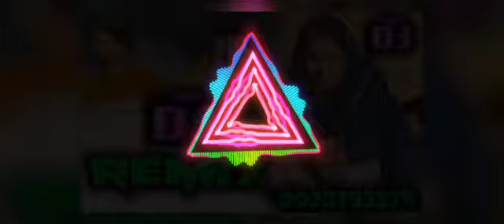MERE HOTH JO KHULE TERA NAAM AAVE DJ REMIX MIX BY DJ VICKY 2020